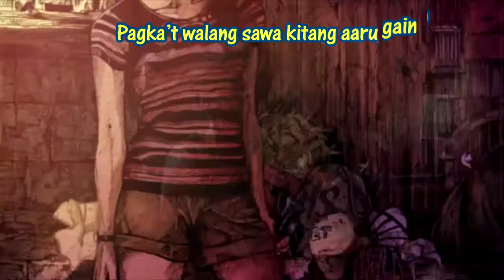Age Disaster ( Animated Opening )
Short animated intro of my pinoy comic series. =)